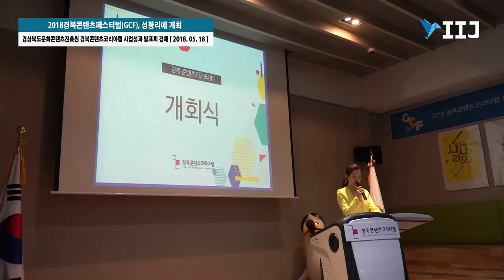2018경북콘텐츠페스티벌GCF, 성황리에 개최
[국제i저널 = 여의봉, 서연지, 주종환 기자] 경북콘텐츠코리아랩(이하 경북CKL)의 2017년 사업성과 발표회 ‘2018 GCF(Gyeongbuk Contents Festival)’가 5월 18일부터 이틀 간 경북문화콘텐츠진흥원에서 개최됐다.

GCF는 경상북도문화콘텐츠진흥원 경북콘텐츠코리아랩 3차년도 사업운영을 통해 발굴된 성과물 70여종의 전시와 더불어 창작자들 간의 소통의 장을 열어주고 결과물에 대한 투자자들과의 네트워킹 및 컨설팅 등 예비창업자에게 창업의 활로를 열어주는 기회를 제공했다.

주요 프로그램으로 경북지역의 창업가들의 콘텐츠브랜딩 리그 등 3차년도 사업에서 창작자들이 제작한 시제품을 감상할 수 있는 전시와 지난 12일에 예선 개최하였던 창업 아이디어 해커톤 결선 피칭이 진행됐다.

또한 경북지역 MD(머천다이저;Merchandiser)와 투자자들과 함께하는 네트워킹 파티 및 비즈매칭(Business-Matching)이 진행됐다.

특히 현업에 있는 전문가들의 노하우를 공유하고 창업 실패의 경험과 성공의 열쇠를 짚어보는 ‘실패토크콘서트’(강사 김탄휴, 류시형)가 함께 진행돼 참가자들에게 큰 도움을 줬다.

행사 2일차에는 경북콘텐츠코리아랩 랩토커(서포터즈) 3기의 활동 결과보고 및 우수랩토커 시상, 해단식이 함께 진행됐다.

경북문화콘텐츠진흥원 김화기 총괄조정본부장은 창작∙창업 지원 프로그램의 확충을 통해 “아이디어 구체화에 어려움을 겪고 있는 창작자들에게 경북콘텐츠코리아랩이 많은 도움이 되길 바란다”고 전했다.